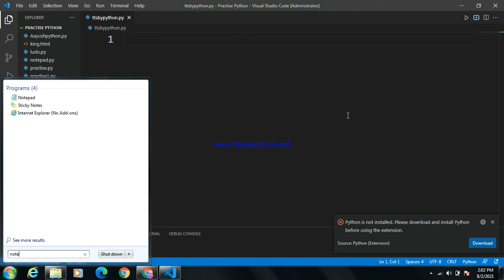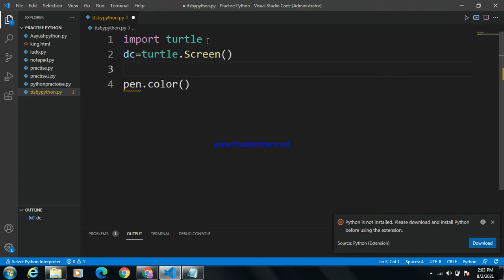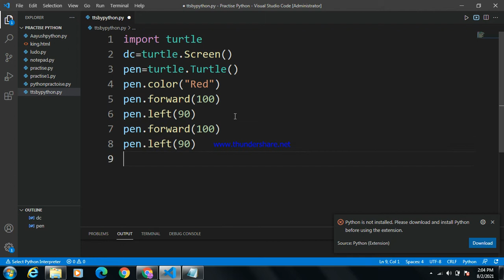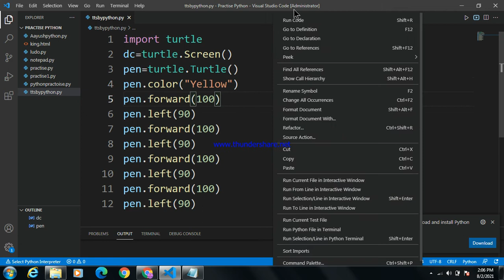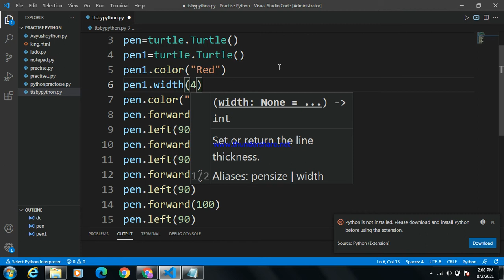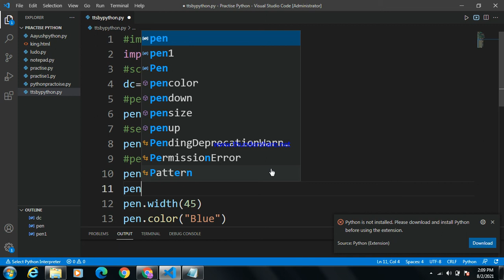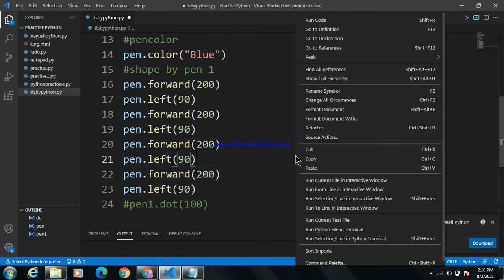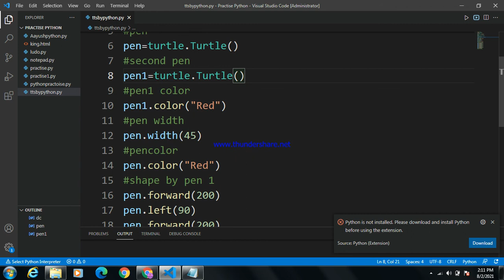How to Change pen color and width in Python Turtle || Be_Coder_King || BCK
BCK== Be_Coder_King
hlo friends Welcome Back
so today i change turtle pen color and draw something like dot and circle and Square mainly Shapes
so lets Gets started
Did You See something
Did You see what can i do
So that is for today slowly slowly
we get to the high level of turtle